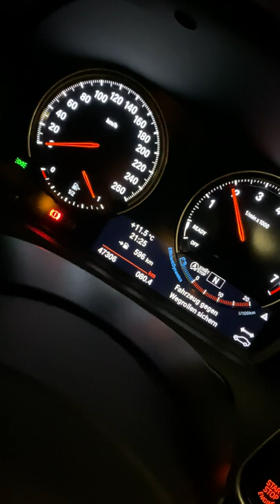M140i (2017) non-OPF M-Performance Exhaust Revs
Get ready to unleash the roar of power and performance in our latest video featuring the heart-pounding sound of a BMW M140i equipped with an M-Performance Exhaust. This automotive symphony is a true testament to the marriage of engineering excellence and exhilarating driving experience.

As the video begins, the sleek and iconic BMW M140i takes center stage. With its bold lines and dynamic design, it's a visual masterpiece that hints at the power lurking beneath the hood.

But the real thrill begins when the engine comes to life. The camera captures every detail, from the aggressive growl as the ignition ignites to the controlled vibrations that resonate through the frame. As the revs increase, the M-Performance Exhaust kicks in, adding a symphony of crackles, pops, and deep bass notes that send shivers down your spine.

Close-up shots reveal the precision craftsmanship of the exhaust system, highlighting the quality of materials and attention to detail that BMW is known for. The exhaust's distinctive tips provide a glimpse into the performance enhancements that await any driver behind the wheel.

The video isn't just about sound—it's a visceral experience that encapsulates the essence of driving a BMW M140i with an M-Performance Exhaust. It's the sensation of power coursing through your veins, the excitement of pushing the limits, and the symphony of mechanical perfection that only a high-performance vehicle can offer.

Whether you're a car enthusiast, a fan of precision engineering, or someone who craves the thrill of the open road, this video is a must-watch. Get ready to feel the rush, hear the roar, and experience the dynamic fusion of cutting-edge technology and sheer driving pleasure. Buckle up and let us transport you to the heart of automotive excellence with the BMW M140i and its captivating M-Performance Exhaust.